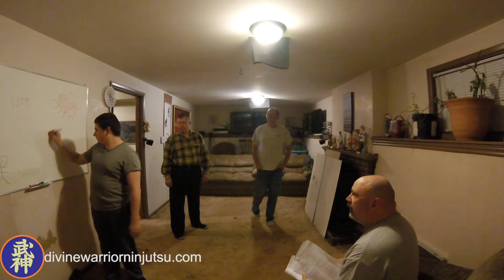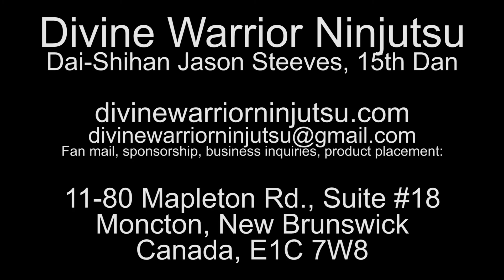47 - Ninjutsu, 2nd Kyu, Kuzushi - How to see balance in static or moving state